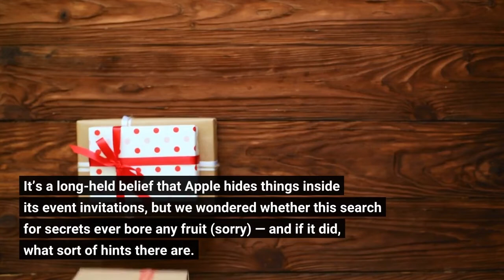Decoding the secrets inside Apple’s event invitations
Apple’s next event is just around the corner, and die-hard fans have been scouring the latest invitation for clues about what new products and features may be in the cards. It’s a long-held belief that Apple hides things inside its event invitations, but we wondered whether this search for secrets ever bore any fruit (sorry) — and if it did, what sort of hints there are. To find out, we scoured every invitation over the past 21 years and compared them against the various products subsequently announced at each event. And it turns out, again and again, Apple buries clues in plain sight. But discerning their meaning is not so simple. Apple appears to use several frequently varied approaches to leaving hints that are often difficult to decipher ahead of time. In order to get anything out of the invites, we have to learn how to follow the trail of breadcrumbs in the first place. Two distinct periodsApple’s invitation for the September 2005 event, where it introduced the iPod Nano. Early on, until around 2013, Apple took an approach best described as, well, blunt. Take the event from October 2001, when Apple sent out a paper invite promising the launch of a “breakthrough” new product. “Hint: it’s not a Mac,” the invite read. No subtlety. And the first-generation iPod followed shortly after. Or even more obvious was the March 2008 event invite, showing an unfolded map above the text, “Please join us to learn about the iPhone software roadmap, including the iPhone SDK and some exciting new enterprise features.” Any guesses about this announcement? But that’s not to say this broad period lacked antics on Apple’s part. Take a look at the invite for Apple’s September 2005 event, which depicted a close-up of the coin pocket on a pair of jeans beneath some text reading, “1000 songs in your pocket changed everything. Here we go again.” Sure, the tagline is clear regarding a music announcement, but the image? The first-generation iPod Nano was just the right size to tuck into the coin pocket of the jeans and just the place that Steve Jobs pulled it from during the keynote. Clues hiding in plain sight. And while other invites during this time were playful — think the plain blue background of the “There’s been a mix-up…” invite and the ongoing switch to Intel Macs — the majority were straightforward. “The spotlight turns to notebooks” paired with an actual spotlight shining on a MacBook. Hmm. “Come see what 2011 will be the year of” accompanied by the image of an iPad. Gee, I wonder. But then came a new era. From 2013 on, Apple stopped giving clear indications of upcoming announcements and started sending more whimsical invites laden with winks and nods. These hints tended to be abstract, harder to decode, and often impossible to make sense of ahead of time. But looking over them, we found five clear approaches Apple takes when nodding at what’s to come. ColorsOne of the more apparent clues is the persistent color drops across invites.